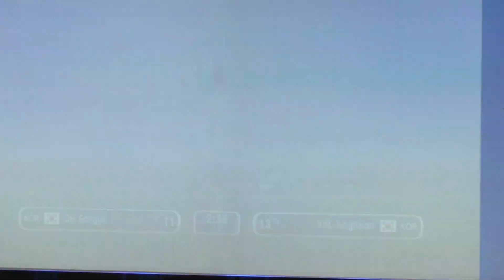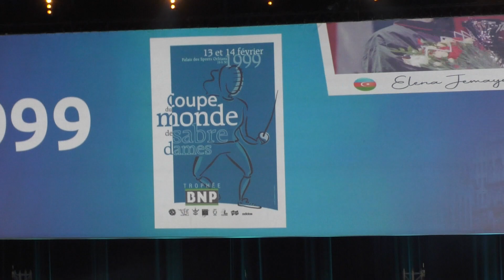Orleans GP 2021 SMS - L4 - Oh KOR v Kim Junghwan KOR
This is a the second semifinal bout in the senior men's sabre event at the Orleans Grand Prix in Orleans, France. Oh Sanguk of South Korea is on the left and Kim Junghwan of South Korea is on the right.